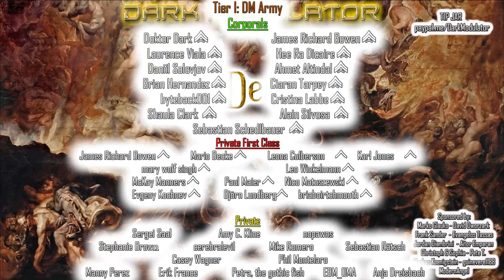Hell Descent (Dark Electro / Industrial) From DJ DARK MODULATOR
Art - The Fall of the Damned,  painting by Peter Paul Rubens

00:00:00 01) Amduscia - Existe
00:04:16 02) Xotox - UFO (Es23 Remix)
00:07:18 03) Totten Mechanismus - Унтерофицер
00:11:05 04) Alien Vampires - Hell Descent
00:15:30 05) Exemia - Necrometamorfosis
00:20:00 06) Patenbrigade: Wolff - Stalinallee (Jugendklub Mix)
00:23:17 07) Proyecto Crisis - What is War
00:27:14 08) LSD Project - I Don't Give A Fuck
00:30:14 09) Drained Scorn - Wrong Sunrise
00:33:43 10) Asphyxia - Mother Hunger   (Die Sector Cover)
00:37:34 11) V2A - Angel Grinder
00:41:01 12) Soman - Pusher
00:44:28 13) Phosgore - VX
00:47:14 14) Combichrist - Without Emotions
00:50:56 15) Alien Produkt - Electro Revolution
00:55:57 16) Wumpscut - Jesus Antichristus
00:59:15 17) Aslan Faction - Resurrection

Aitor Emparan (Captain)

(1st Lieutenants)
Jordan Diambrini
Christoph & Sophia
Pete T.
Markus Koenigstein
guinevere1188
ModernAngel

Yondyrboi   (Warrant Officer)

Talis_Solepsis (Sergeant)

(Corporals)

Doktor Dark
James Richard Bowen
Ahmet Altindal
Laurence Viala
Hee Ra Dicaire
Daniil Solovjov
Brian Hernandez
Ciaran Tarpey
byteback001
Cristina Labbe
Shaula Clark
Alain Silvosa
Sebastian Schedlbauer

 Karl Jones
Winkelmann
McKay Manners
Paul Maier
Evgeny Kochnev
Björn Lundberg
Mario Becke
Petra, the gothic fish
Anja Dreisbach
Nico Matuszewski
Leona Culberson
briaboirtchmouth
EBM_OMA

(Privates)
Sergei Saal
Amy C. Kline
nopawns
cerebralevil
Stephanie Brown
Mike Romero
Sebastian Rätsch
Erik France
Phil Montelaro
Manny Perez
Casey Wagner
Ruben Contins

5$  Private (No Rank)
10$ Private First Class
20$ Corporal

30Euros Sergeant
40Euros Master Sergeant
50Euros First Sergeant
60Euros Sergeant Major

70 Euros Warrant Officer
80 Euros Chief Warrant Officer 3
90 Euros Chief Warrant Officer 5

100Euros   1st Lieutenant

150 Euros Captain
200 Euros Major
250 Euros Colonel
300 Euros Brigadier General
350 Euros Major General
400 Euros Lieutenant General
500 Euros General